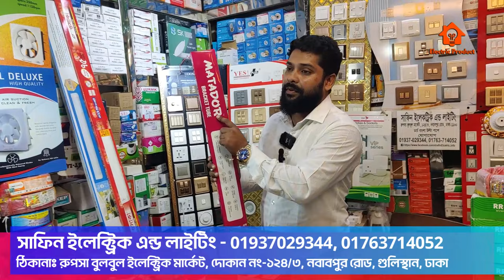tube light price in bangladesh - light wholesale market nowabpur - fokas led light, Electric Product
nawabpur light market, tube light price in bangladesh ,
superstar led tube light price in bangladesh, osaka led tube light, led tube light setting, click led light price in bangladesh
led rod light price , walton led tube light, room decoration light price in bangladesh, royal led lighting, superstar led light repair,
superstar led light price in bangladesh
dhaka nawabpur electric market, gulistan electronics market, torch light wholesale market bangladesh,
  kaptan bazar light market, led light paikari market, nawabpur electronics market, nawabpur light market,led light price in bangladesh

👉 দোকানের নামঃ সাফিন ইলেক্ট্রিক এন্ড লাইটিং
👉 দোকানের ঠিকানাঃ রুপসা বুলবুল মার্কেট, ১২৪/৩, নবাবপুর রোড, ঢাকা-১১০০
👉 দোকানের মোবাইল নাম্বারঃ 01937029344, 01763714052

ইলেকট্রিক সকল পণ্যের রিভিউ, পাইকারি মার্কেট, পাইকারি দোকান, ইলেকট্রিক ব্যবসার আইডিয়া এবং উৎপাদনশীল প্রতিষ্ঠানের ভিডিও আমাদের এই ইউটিউব চ্যানেলে নিয়মিতভাবে প্রচার করা হবে, তাই- ইলেক্ট্রিক রিলেটেড ভিডিও পেতে  অবশ্যই আমাদের ইউটিউব চ্যানেলের সাথেই থাকবেন সাবস্ক্রাইব করে।

👉 লাইট ব্যবসার আইডিয়া ?
লাইট ব্যবসার জন্য আপনি একটি এলইডি লাইট তৈরি করার ব্যবসার আইডিয়া চিন্তা করতে পারেন। আপনি ৩০,০০০ টাকায় ২০,০০০ টাকা ইনকাম করতে পারেন।

👉 আমি লাইট ব্যবসায় কিভাবে শুরু করি?
আপনি এলইডি লাইট তৈরির ব্যবসা শুরু করার জন্য নিম্নোক্ত পদক্ষেপগুলো অনুসরণ করতে পারেন:

. প্রথমে আপনাকে একটি ব্যাপারিক পরিকল্পনা করা উচিত।
. এরপর, আপনার জন্য উন্নয়নশীল একটি স্থান খুঁজে নিন।
. LED Light Making Machine কিনুন।
. LED Light Making Business Plan in Bengali

👉 আমি কোন প্রকারের LED Light Making Machine কিনব?
আপনি এলইডি লাইট তৈরির জন্য LED Light Making Machine কিনতে আমাজনে যেতে পারেন। অথবা আমিন টিভিতে ভিডিও দেয়া আছে।

ফেসবুকে আমাদের ভিডিওগুলো দেখতে ফলো দিয়ে রাখুন।